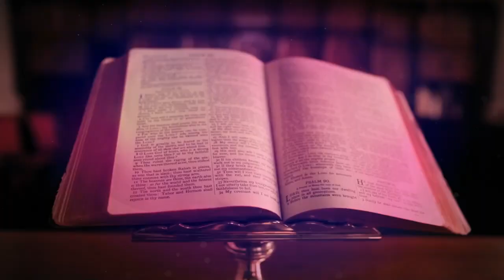EUCHARISTIC ADORATION 🙏🏻SATURDAY🙏🏻JULY 15, 2023 🙏🏻 Silent Eucharistic Adoration🙏🏻